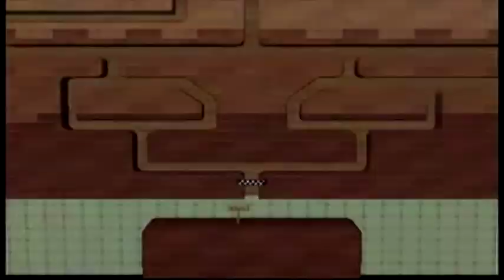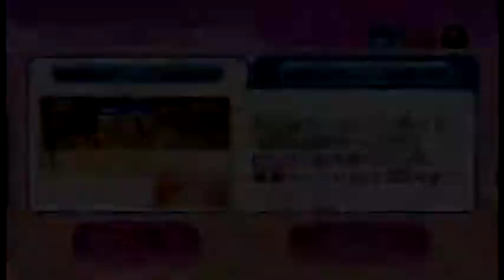Wii Party ミニゲーム大会（Mini game tournament ）IOHD0001